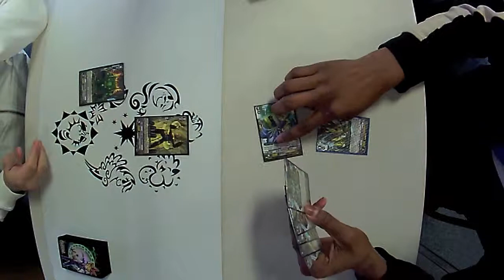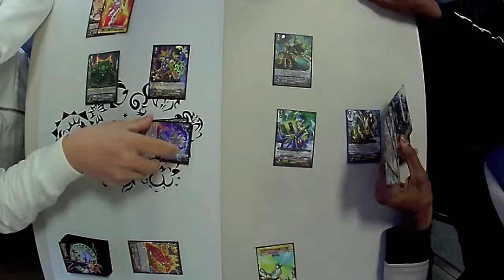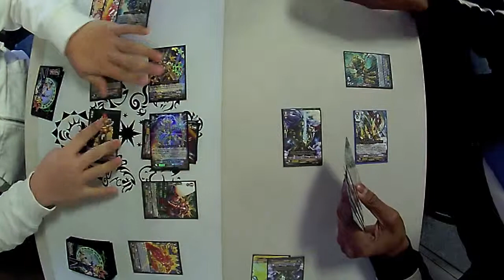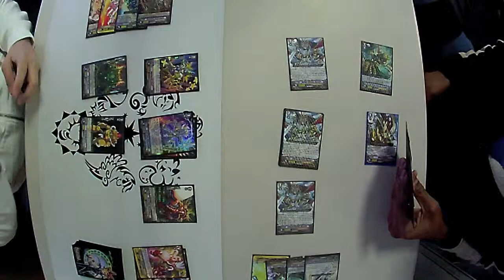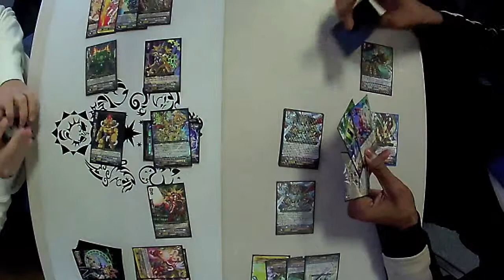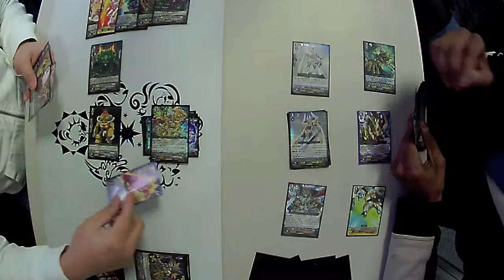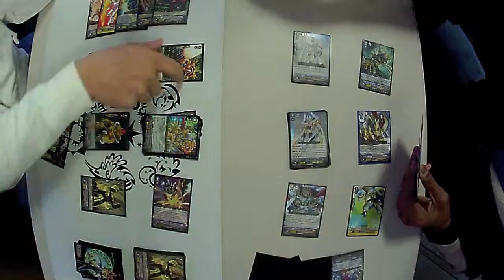Ethics Buster/Beast Deities vs Gancelot/Alfred Game 1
Space wrestlers versus gold-plated knights? What game can give you this kind of match-up? Only in Cardfight Vanguard, baby! Bring it on!